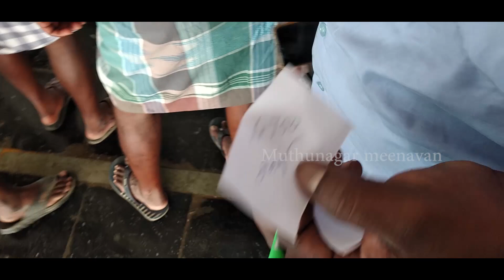ஈரோடு கடைக்கு 200 கிலோ மீன் ஏலத்தில் எடுத்த வீடியோ | Muthunagar meenavan